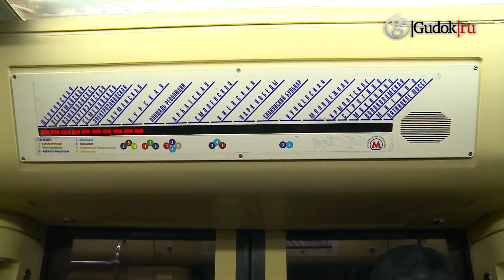Новый поезд-музей в столичном метро